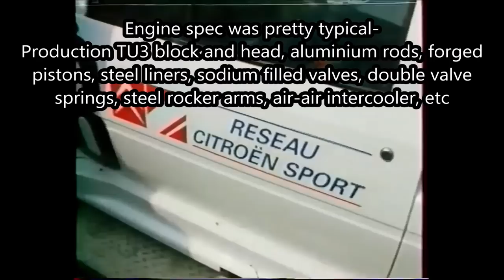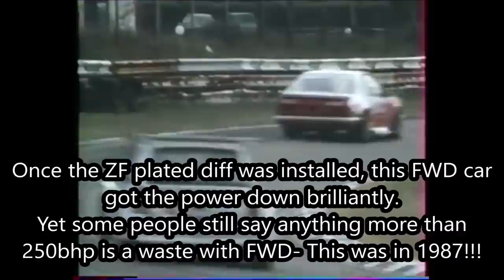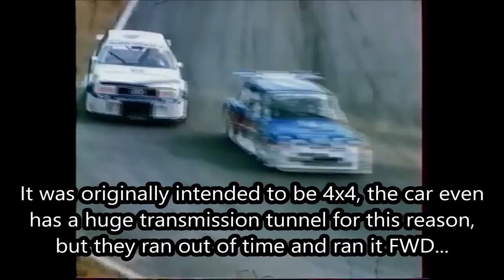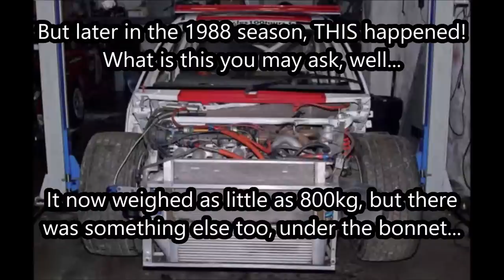380bhp 1.4ltr, then 500bhp 1.6ltr 850kg Citroen AX SuperProduction! Most powerful FWD circuit racer?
"Anything more than 220bhp in a front wheel drive is a waste of time" is something that has been said for decades and still said now by a lot of clueless people, but in reality they couldn't be more wrong.

And you know what? The car that maybe proves it best existed long before that became a common thing people said, 1987 in fact.

A successful circuit race car, that could keep up and often beat RWD and 4WD cars with 550bhp+, even heavily tuned 911 Turbos? Yep.

One that made 380bhp from under 1400cc and just 8 valves, thanks to a big turbo pushing out 2.8bar boost? Yep.

Running massive 275 wide 17inch front tyres and weighed just 850kg? Yep.

One that was initially planned to be 4x4, even had a transmission tunnel ready for it in the chassis, but after some development work it worked so well as FWD they didn't bother in the end? Yep.

And one that most people don't know changed to a 1.6ltr 16V engine for the second half of the 1988 season that made over 500bhp at full boost? Yep. Still FWD too!

And what car? A tiny little Citroen AX! The coolest looking AX ever, and insanely fast too.

This video is all about the Citroen AX SuperProduction race cars from 1987 and 1988, including a LOT of detail most have never seen or heard of before, christ, even I'd not heard about some of it until I did a lot of research and translating from French!

These cars were insane, the cars they raced against were insane, some of the tracks (Monaco and the heavily banked one featured on Ken Block Gymkhana 3 for example) were insane, but anyone even remotely in to tuned cars needs to watch this video.

For this video the format is mostly action footage that I've added captions to to explain the car and the specs, and while it's 15min long, it's more added info and tech stuff from start to end, so not really one to skip through!

I love these cars and while it took me way longer to make than I expected, I loved making this video to be honest, so hope you lot do too.

Stav